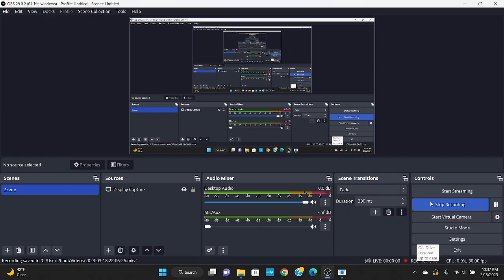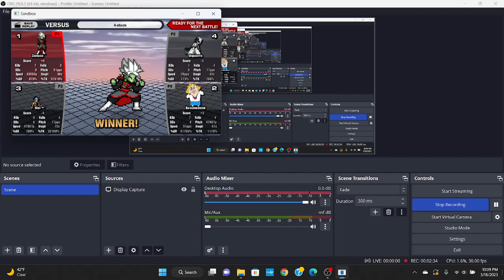SSF2 Mods Battle: Zamasu VS. Ulquiorra VS. Bonumemimi VS. Hiei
crunchy rolls
Credits:
Zamasu: Hakuno Kishinami
Ulquiorra: Monksuke
Bonumemimi: TEDD Tranzit
Hiei: Crazy Diamoond
Miku City: Draco Kujo